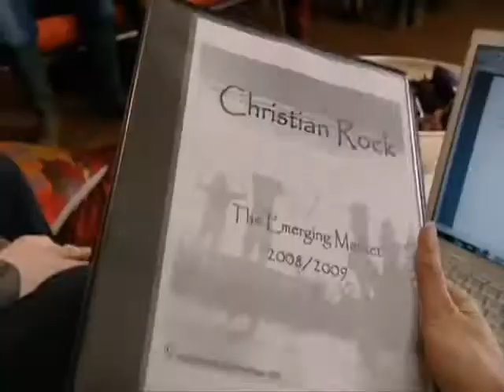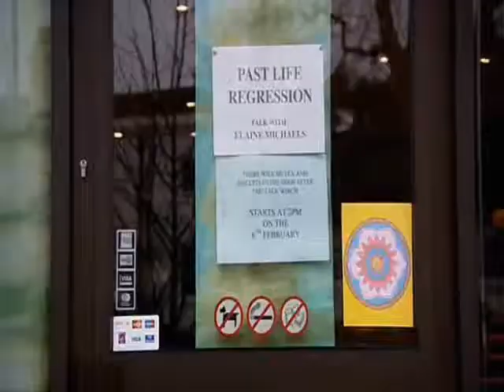ᴴᴰ BEST ✓ Peep Show S05E05 P02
Peep Show seris 5, e 5, part 2/3